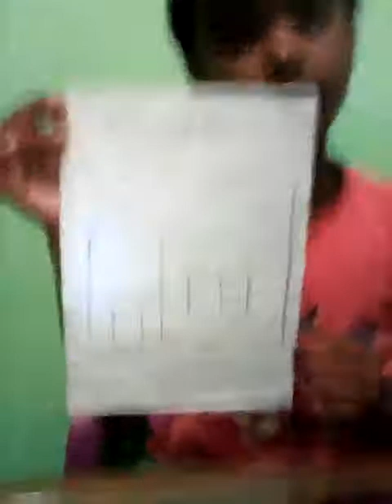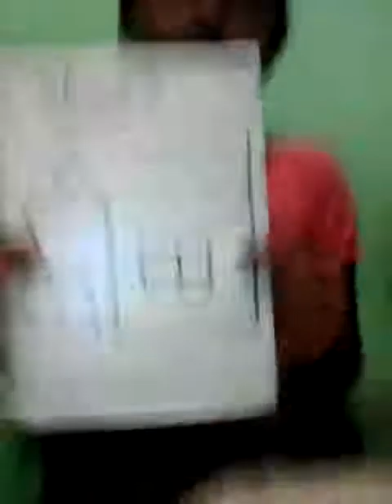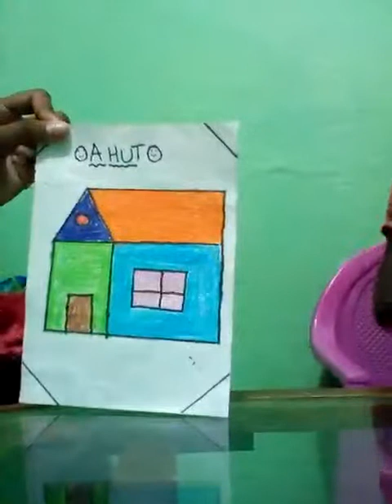easy draw Hut .. 👍👍